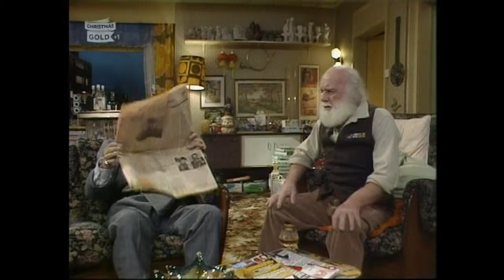Uncle Albert Astonished !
Fools and Horses clip